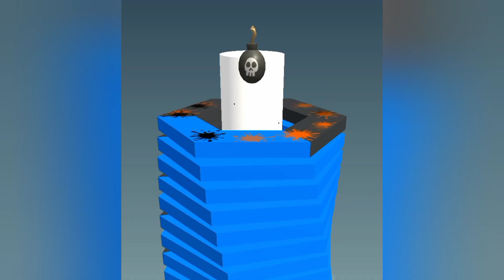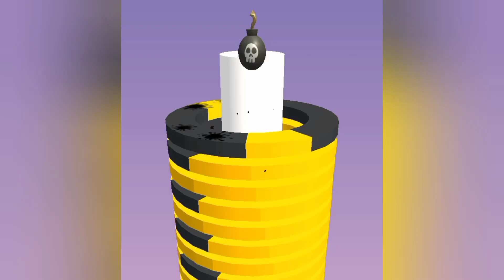Stack Ball 3d Game | Gameplay Level 221 - 225 | Relaxing On The Game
This stack ball game , I have download from play store. I am regularly play this 3d game , and I also complete almost 3 to 4 levels daily and share it on YouTube for my viewers.

This is easy game , every one who keen the game can play this stack ball game and can make it on finger tips to complete levels quickly.

i have been playing this game my self on my android mobile. i am trying to share my experience of game. if there is any problem regarding copyright , please informed me on my Gmail id